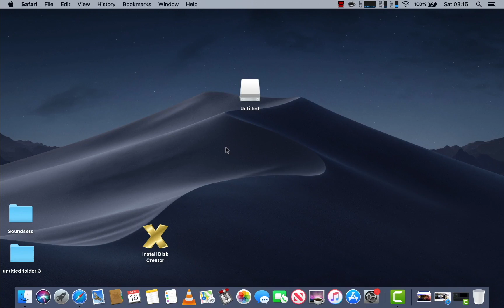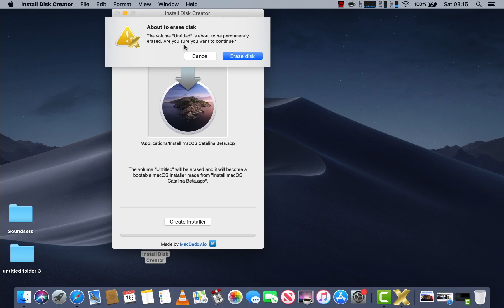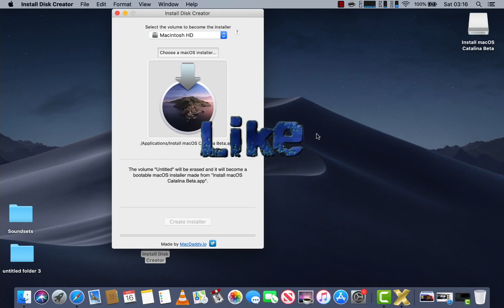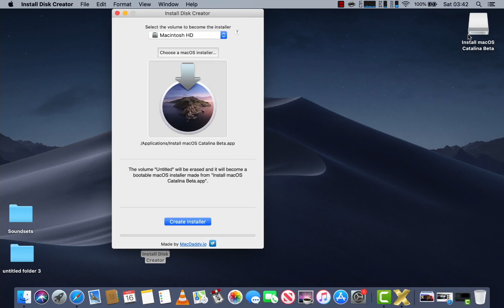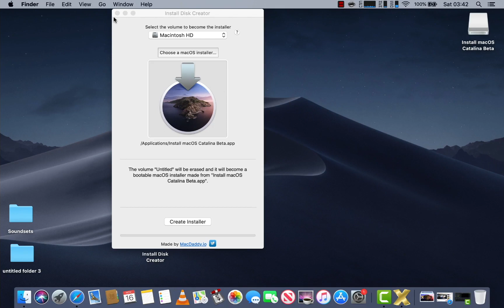Create a Bootable macOS Catalina Installer with Install Disk Creator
Create a macOS Catalina installer the easy way with Install Disk Creator.This tool is for the mac user who is not comfortable with using the terminal command line method.
Catalina is now officially released so pop over to the AppStore and grab yourself a copy.

Link for the software below.

Let me know how i'm doing.Feedback appreciated.